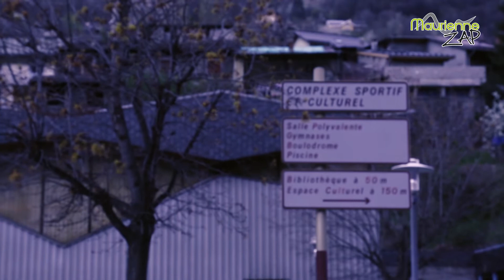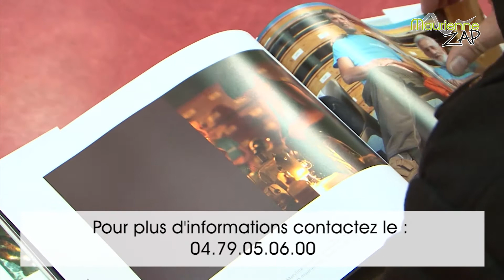Maurienne Zap # 331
Au programme de votre nouveau Maurienne Zap : 350 joueurs de rugby étaient présents au stade Pierre Rey durant le week-end pour les finales jeunes du comité des Alpes, cette année encore, de nombreuses personnes étaient présente lors du 5° forum des métiers organisé par le CIO à Saint Julien Montdenis et pour terminer, inauguration de la nouvelle structure bloc du club Maurienne escalade à Saint Michel de Maurienne.